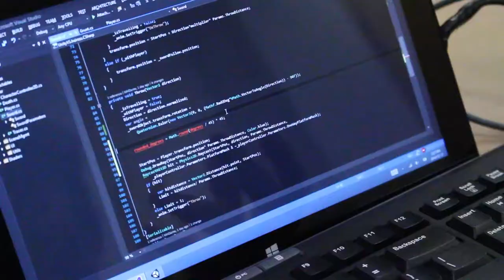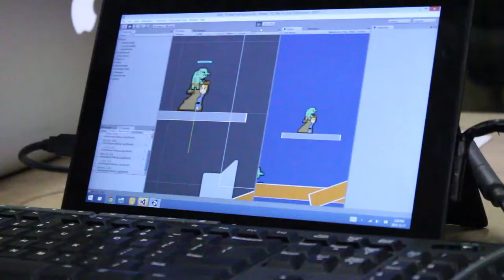Heiress Behind the Scenes: Programming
Get a glimpse of the production process of BCG's first indie game, Heiress. Each BTS video features interviews with the production team and exclusive footage of the process.

Follow along to find out about the responsibilities of our programmers, using Unity3D to create Heiress, and dealing with various problems with coding and development.